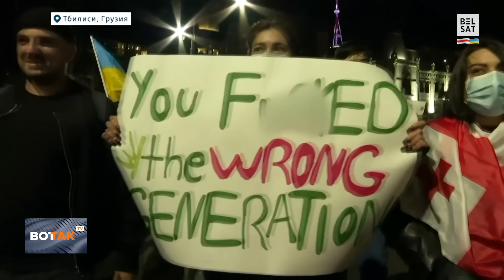🔴Россия подталкивает американцев к гражданской войне. Первые итоги выборов в США / Вот Так. Кратко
Международные новости 5 ноября 2024 г. ВотТакКратко – коротко и о главном. Ведущая – Полина Евстафьева.

00:00 Ночной комбинированный удар России по Украине: 10 часов тревоги в Киеве
01:02 Северокорейские солдаты попали под обстрел в Курской области
02:23 Грузинская оппозиция начинает ежедневные протесты против результатов выборов
04:03 Первые итоги президентских выборов в
04:39 Россия снова вмешивается в выборы в США – данные разведки
05:59 Завершение забастовки Boeing: соглашение о повышении зарплаты
07:04 Инженер "Урал-вагонзавода" приговорен к 16 годам за госизмену
07:56 601 дело о терактах возбуждено в России с начала года
08:41 Швеция запрещает строительство ветряков в Балтике из-за угрозы от России
09:32 Европа начинает праздновать Рождество – огни на Оксфорд-стрит

Фото: Scott Olson

"Белсат", частью которого является "Вот Так", признан в РФ "нежелательной организацией". За распространение наших материалов в России могут грозить репрессии со стороны властей. Однако смотреть наши программы безопасно.